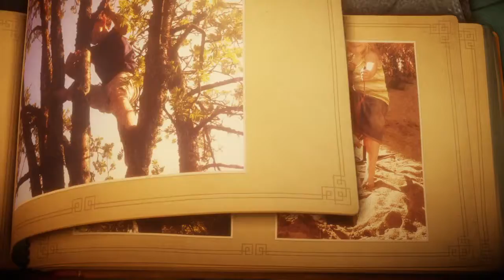Oni Plays Unravel (Ep.2): Hello Mr. Crab!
Today in Unravel we manage to finish the beginning of our adventure and we move on to the wonderful sea! We see some birds, fly a kite and meet a vicious creature!